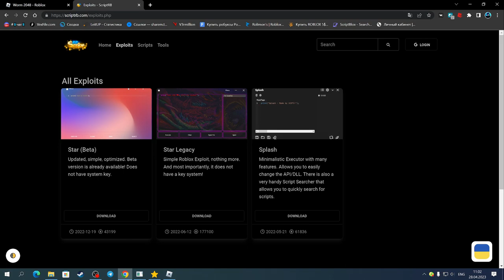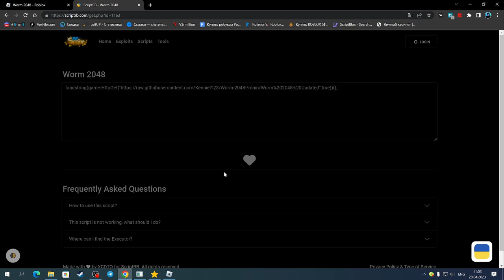СКАЧАЛ САМЫЙ ЛУЧШИЙ СКРИПТ ДЛЯ ВОРМ 2048 | WORM 2048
Star(чит).

Соц.сети

Не читать.